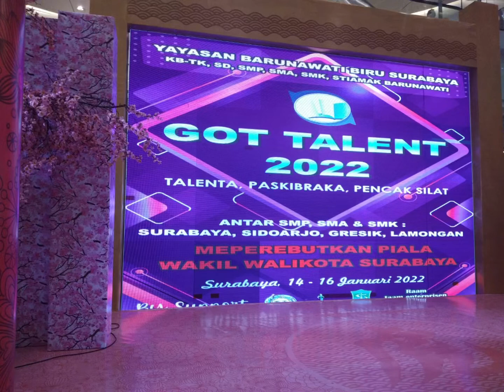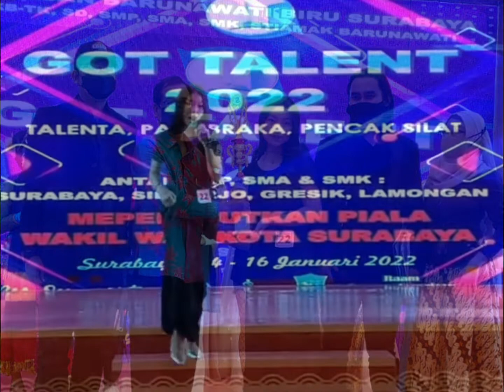Got Talent Wakil Walikota Surabaya Grand City, 14-01-2022 by: Barunawati Surabaya